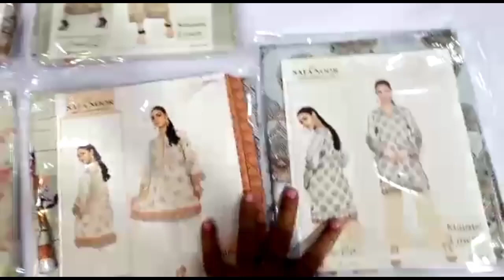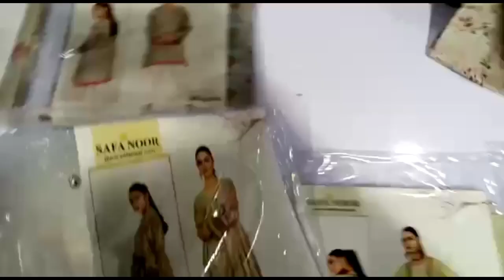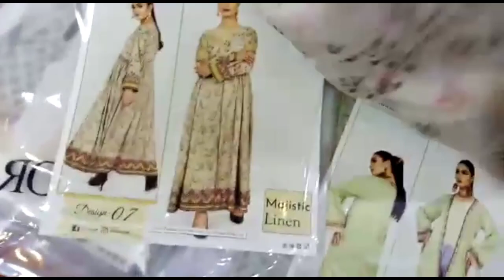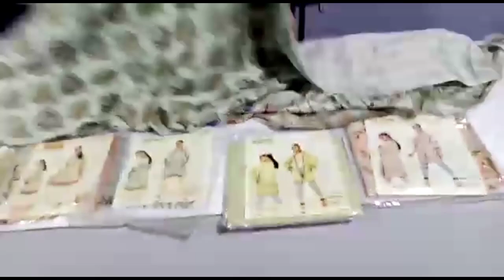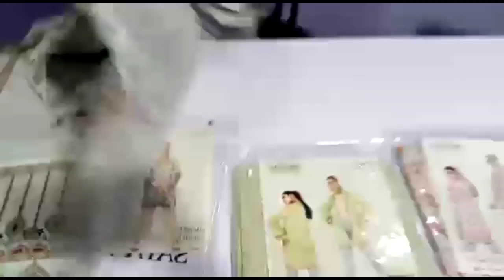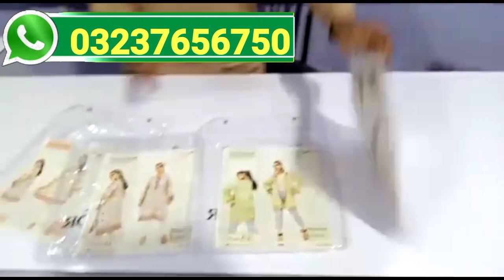Faisalabad ki sub say sasti wholesale market Majistic leelan just 675 super wholesale market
In this video of today, I am going to visit you one of the biggest branded wholesale clothing wholesale market of Faisalabad. Where you get the three piece Leland wholesale rate of all the original branches